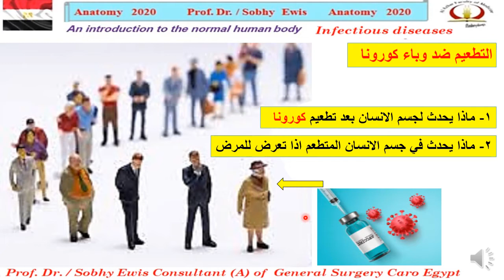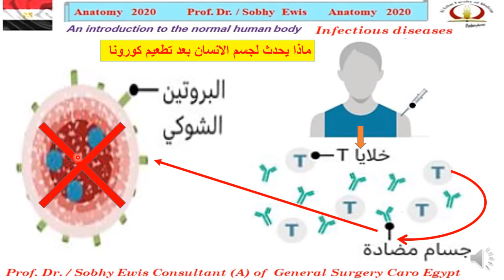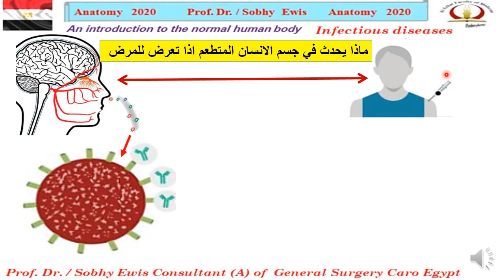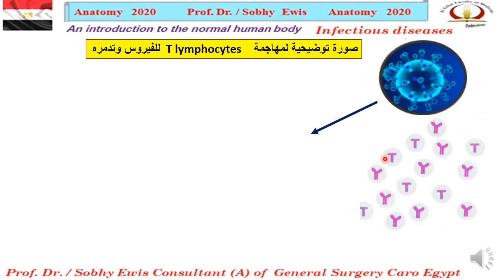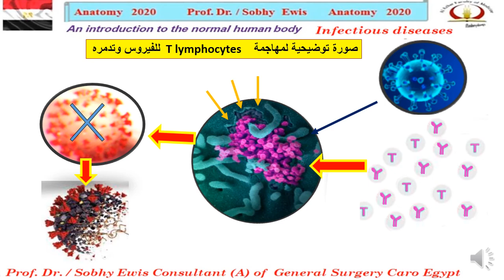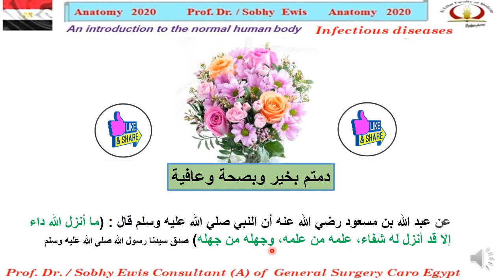بيعمل ايه تطعيم كورونا فى جسم_الانسان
فيروس كورونا هي سلالة واسعة من الفيروسات التي قد تسبب أمراض معدية للإنسان والحيوان تتراوح حدتها من نزلات البرد العادية إلى الأعراض الأكثر حدة وهي المتلازمة التنفسية
1- ماذا يحدث لجسم الانسان بعد تطعيم كورونا
2- ماذا يحدث في جسم الانسان المتطعم اذا تعرض للمرض كورونا
قناة Anatomy 2020
هي قناة متخصصة في شرح علم التشريح  والأجنة لدارسين العلوم الطبية في جميع  كليات الطب  والصيدلة وطب الأسنان والعلوم الطبية التطبيقية لجميع المراحل الدراسية  والدراسات العليا مع تقديم بعض نماذج الإسئلة  المهمة  وإجاباتها للطلاب
كما اننا ننشر في القناة قائمة فيديوهات  باللغة العربية متخصصة لزيادة الوعي الطبي للناس في علوم الطب ليستفيد منها الجميع